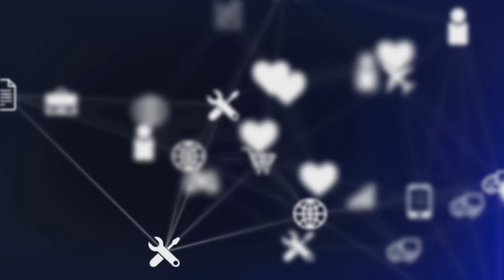Tim Pool: The Echo Chamber Showdown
Tim Pool: The Echo Chamber Showdown by 80 Million Reasons Why

OUTLINE:
00:00:00
The Echo Chamber

00:01:09
The Perils of Ignoring Advice

00:03:01
Historical and Contemporary Examples

00:04:37
The Importance of Diverse Opinions